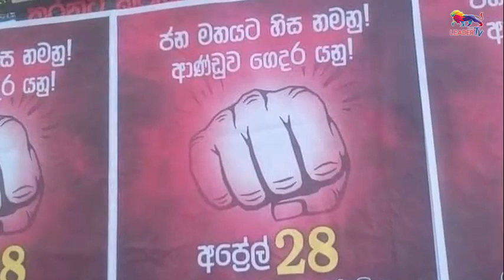අරගලය අස්සේ විපක්ෂය ඔළුව බේරගන්න දඟලයි! | අද ගොසිප් එක | The Leader TV